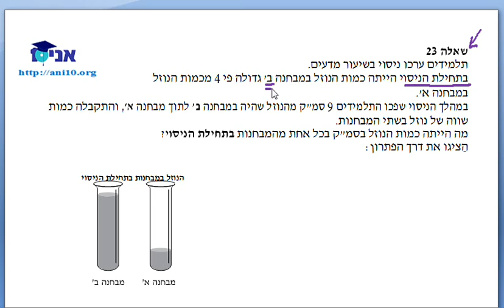כיתה ח - שיעור 19 - פתרונות תשעא.wmv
כיתה ח - פתרונות מפמ''ר תשע''א